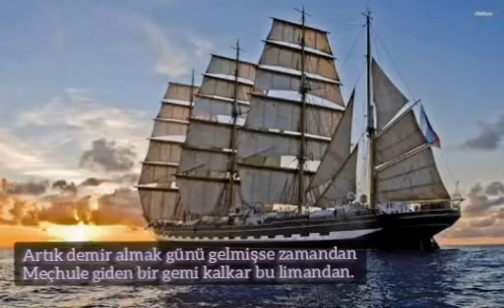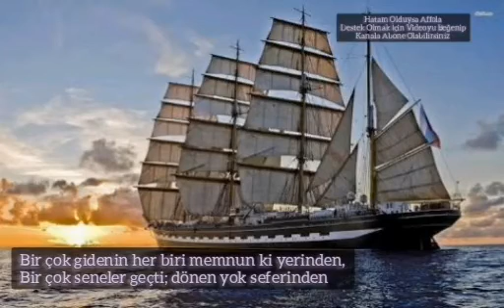Sessiz Gemi Şiiri I Yahya Kemal Beyatlı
Hatam Olduysa Affola
Destek Olmak İçin Videoyu Beğenip

Sessiz Gemi

Artık demir almak günü gelmişse zamandan
Meçhule giden bir gemi kalkar bu limandan.

Hiç yolcusu yokmuş gibi sessizce alır yol;
Sallanmaz o kalkışta ne mendil, ne de bir kol.

Rıhtımda kalanlar bu seyahatten elemli,
Günlerce siyah ufka bakar gözleri nemli,

Biçare gönüller! Ne giden son gemidir bu!
Hicranlı hayatın ne de son matemidir bu.

Dünyada sevilmiş ve seven nafile bekler;
Bilmez ki giden sevgililer dönmeyecekler.

Bir çok gidenin her biri memnun ki yerinden,
Bir çok seneler geçti; dönen yok seferinden.